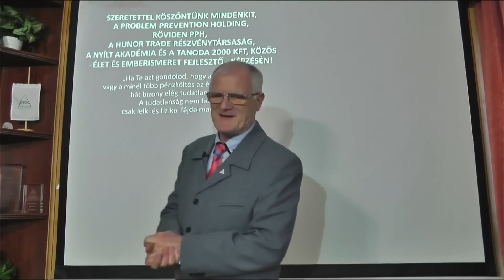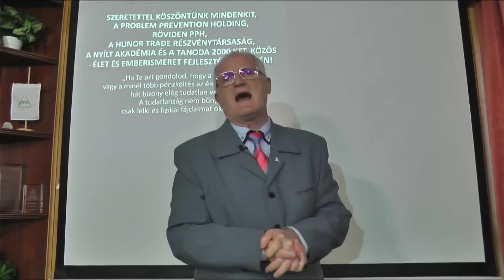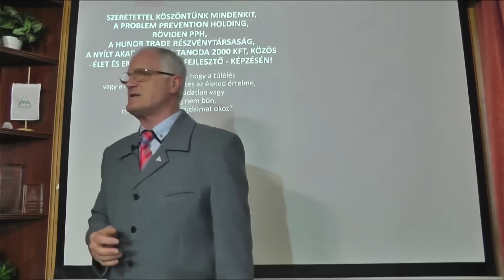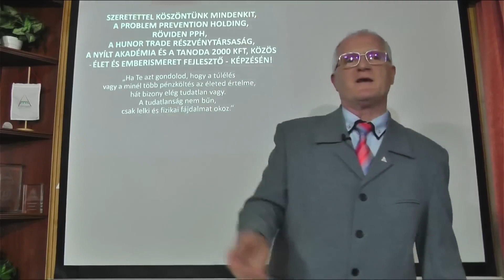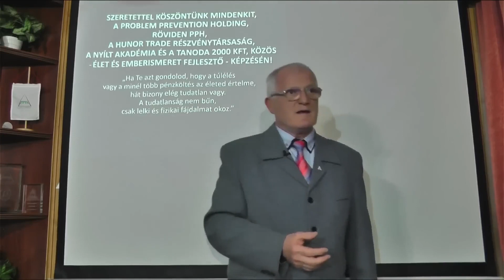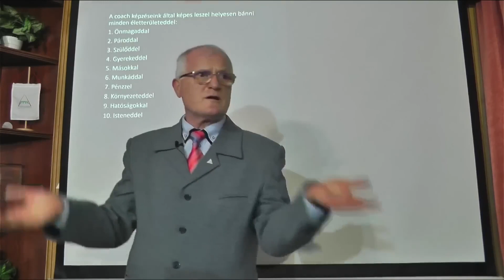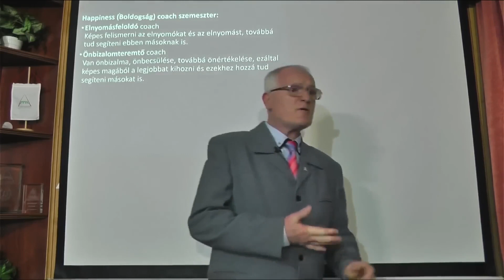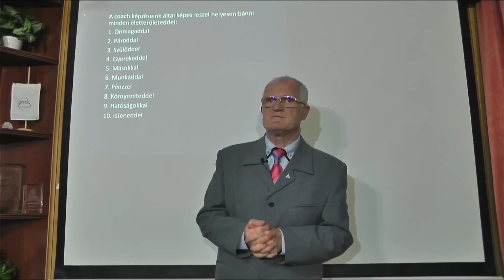Az orosz – ukrán háború más szemmel - Szedlacsik Miklós mester-coach